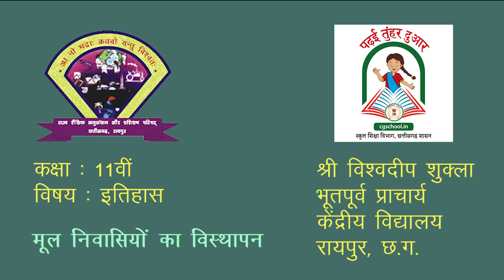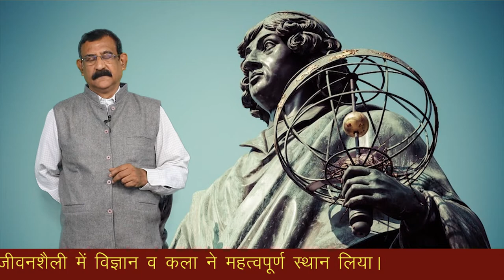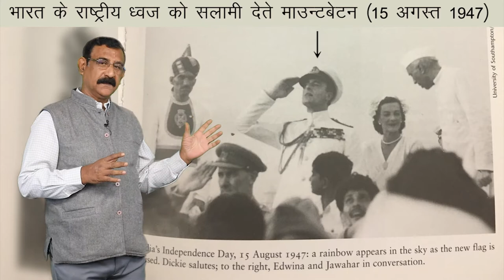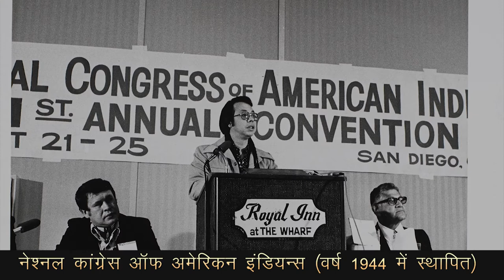CLASS 11th HISTORY | CHAPTER - DISPLACING INDIGENOUS PEOPLES | मूल निवासियों का विस्थापन